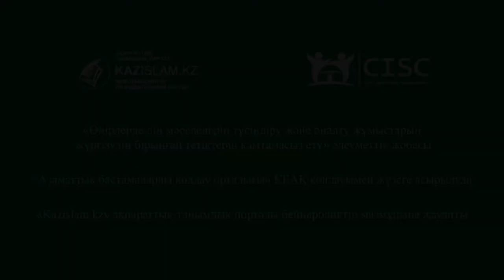Бүлік шығару – шариғатқа қайшы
Жақында Қазақстан мұсылмандары діни басқармасы елдегі орын алған жағдайға байланысты шеруге шығудың шариғи үкімін жариялаған болатын.
«Халық өз талап-арыздарын басшыға жеткізу мақсатында бейбіт шеруге шығуына рұқсат. Егер шеруге шығудың соңы бүлікке, арандатушылыққа алып барса, ондай шеруге шығу – үлкен күнә, харам» - делінген қаулыда.